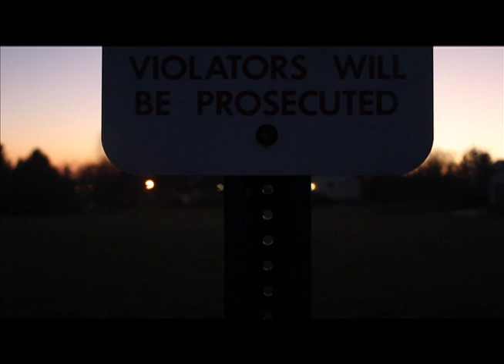Tyson- Catdog // Boondocks Music Video (Short Version)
Shot by: GHO$T
Edited by: T